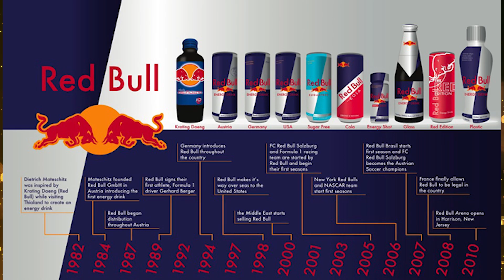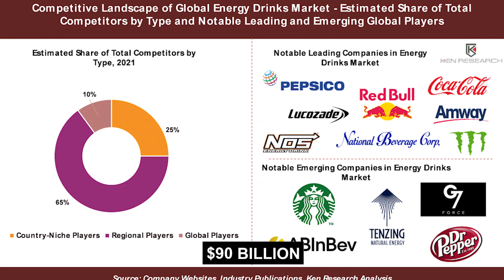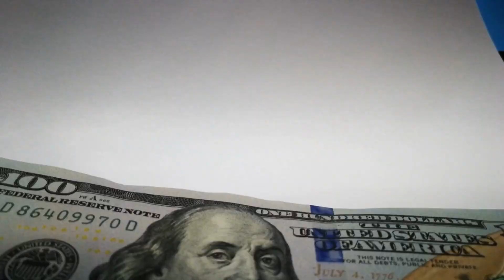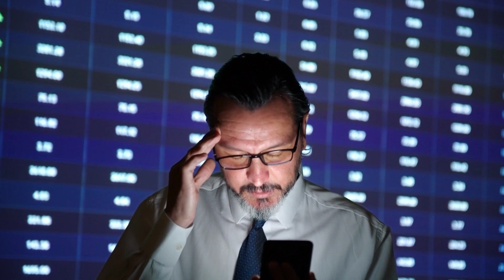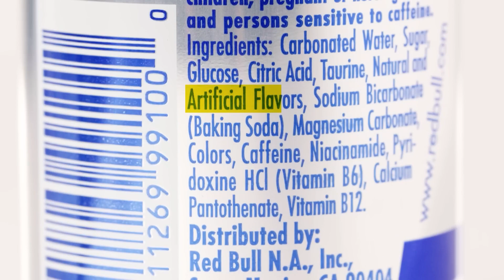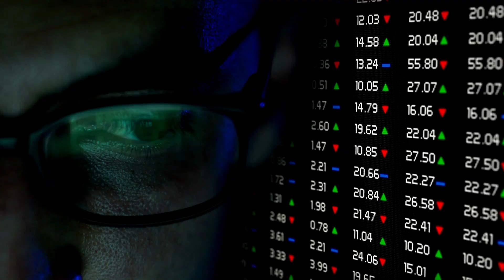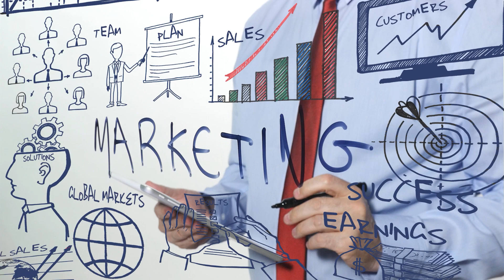The CRAZY Truth About The History Of Red Bull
Are you a fan of Red Bull? You might know that this energy drink is famous for its wild marketing techniques that include snowboarding down an active volcano and performing 10-story motorcycle jumps. But do you know how it all started? In this video, we'll explore the crazy truth about the history of Red Bull, from its humble beginnings as a medicinal syrup in rural Thailand to becoming the king of the caffeine throne, with a global energy drink market expected to be worth around 90 billion dollars by the end of 2022. But that's not all! We'll reveal some of Red Bull's most unconventional marketing techniques that helped make the brand what it is today. So grab a can of Red Bull and join us on this exhilarating journey through the history of one of the most successful beverage brands ever.

Taggs: Food,Food history,FOOD GIANTS,Food giants,History of food,food history,Foodie,Business,business,food,mc donalds,kfc,burgerking,burger king,mcdonalds,KFC,Redbull,RedBull,redbull,energy drink,Energy Drink,Energy drink,soft drink,softdrink,Softdrink,coca cola,fanta,pepsi,Bull,bull,company history,lessons,lesson,business lesson,business lessons,Business lesson,Business lessons,business history,ambition,vision,visionary,medicine,syrup,sprite,drink,Drink,history,red